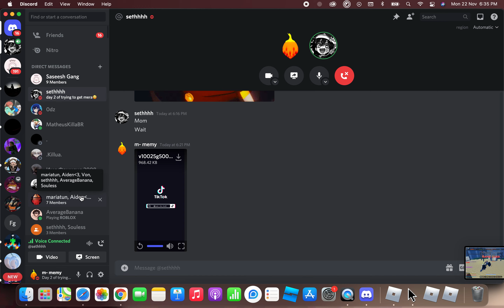FINALLY GETTING MAGU ;(